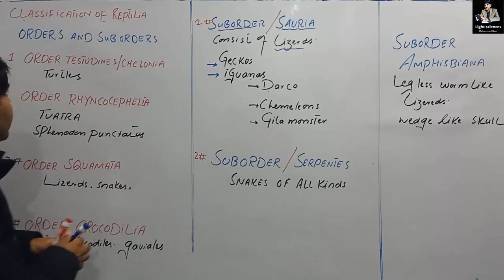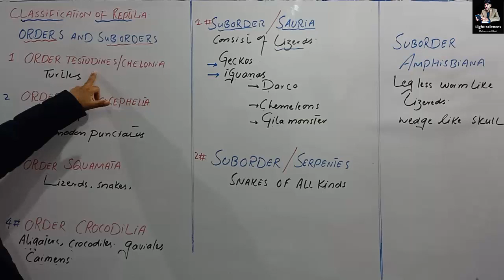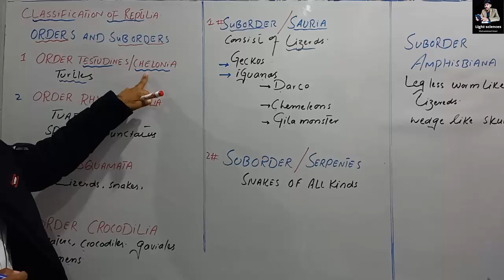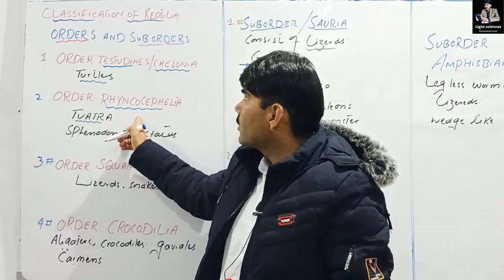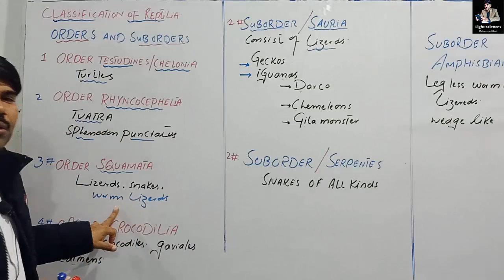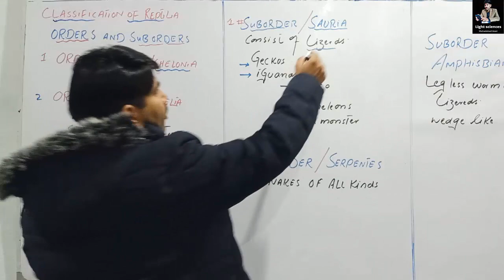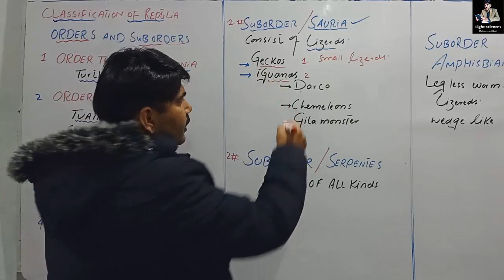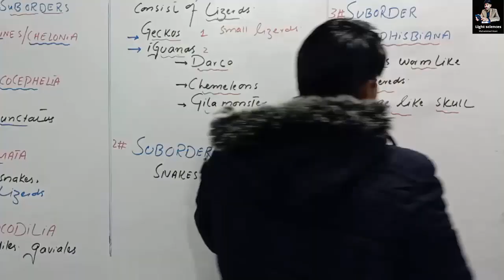Lec#2 Classification of reptiles Zoology Miller Harley ADS BS BSc Urdu Hindi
In this video lecture, sir Uzair explained  Classification of reptiles in the very best and understandable way,

This channel is for the preparation of Botany zoology for ADS, BSc, MSc,  exams

👉👉Agnathans/Class myxini/Zoology miller Harley/ADS/BS/BSc/Urdu Hindi

👉👉Hindbrain and Forebrain/Zoology miller Harley/ADS/BS/BSc/Urdu Hindi

Vaucheria